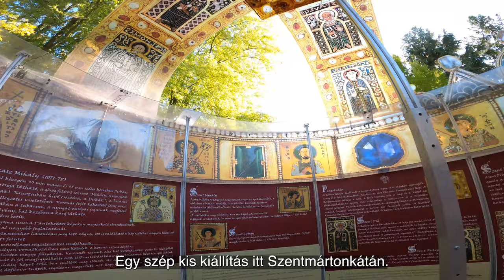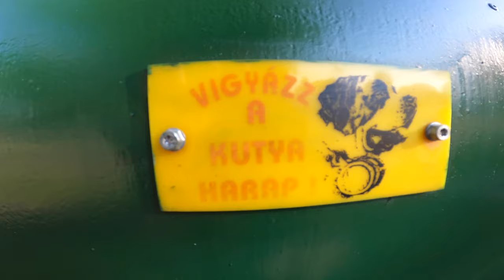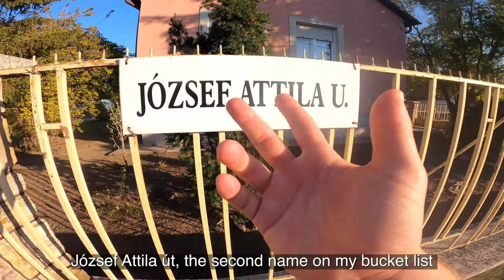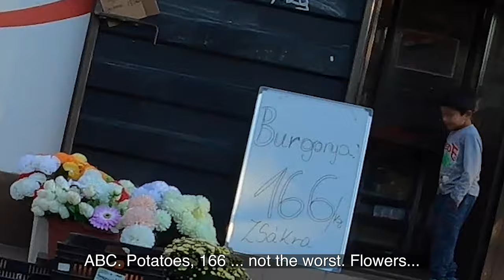🇭🇺 The Rise and Fall of Báthory Gábor || Szentmártonkáta, Pest county, Hungary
Hello folks and welcome to the season 4 finale of Walking With Willie! I shot this video back in October in the lovely village of Szentmártonkáta, but didn't get to edit it until this first week of January in 2022. The episode is in English, but I've made the Hungarian subtitles myself! This was my first time doing a translation, so go easy on me ;) Of course I had to use google a bit, but I tried as much as possible to write in my own Hungarian voice. Kicsit burgonya vagyok, tudom, de probáltam.
Today's episode is all about the story of Báthory Gábor. He was an early 17th century prince of Transylvania aka Erdély who had a meteoric rise to power, but a fall that happened twice as quick. In addition to his notorious sexual exploits, Báthory Gábor survived several assassination attempts, and tried to create a Magyar empire over the eastern lands of the Királyság. At the start he got plenty of help from the disgruntled Hajduk, who were more than happy to fight for a leader who promised them money and food and plenty of buli buli as well. However, the tide would turn after he overextended himself and angered too many powerful interests both within and without his fiefdom of Erdély.
Our story picks up after the Bocskai felkelés has ended with plenty of chaos in the land. If you need a refresher, head to my two part episode on Bocskai which was from earlier in season 4.
Thank you to the village of Szentmártonkáta for hosting me on this last lovely day of the autumn. It was a true blessing from the heavens to be able to waltz around town and meet so many nice and interesting locals. Especially the world famous Marianéni who you will find about three-quarters of the way through the video.
And now, without further adieu, itt menyünk!!!

- Felvidéki Vilmos
The artwork for this episode was provided by the immensely talented Laci. You can find his work @takeapiecedesign on Instagram.